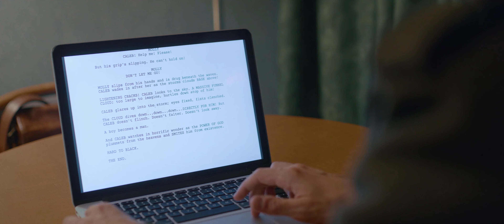Luke & Jo | Official Trailer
Luke and Jo explores the power and complexity of human connection, as it follows two people who collide at the lowest point in their lives: Luke is about to implode, while Jo is nearing an explosion. As a bizarre and unexpected week unfolds, they’re lives become progressively intertwined ultimately revealing the depth of their scars, their present fears, and the full meaning of trust.